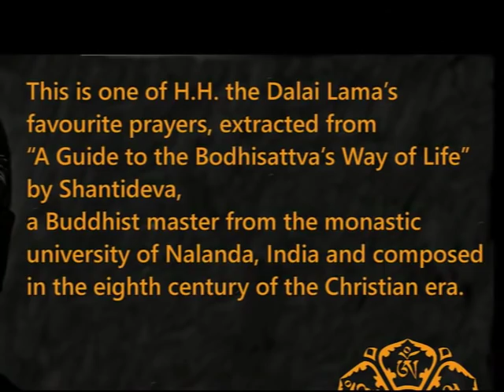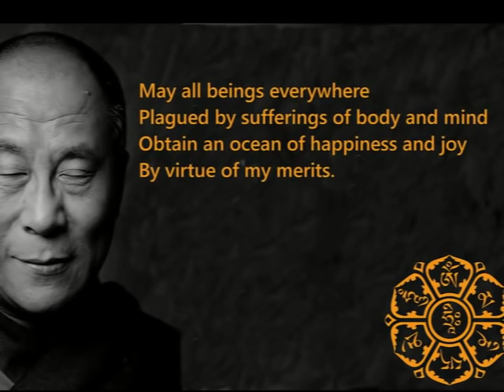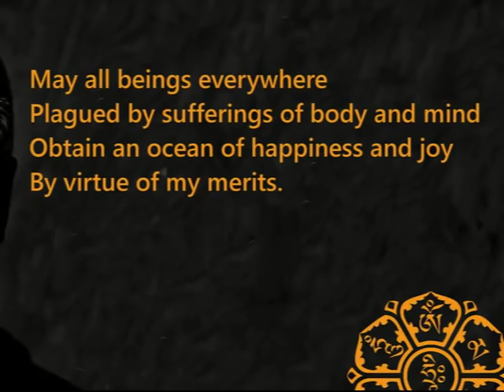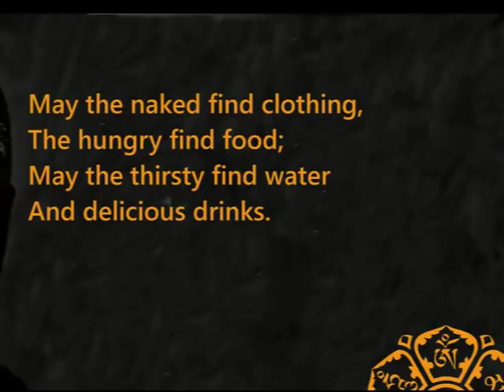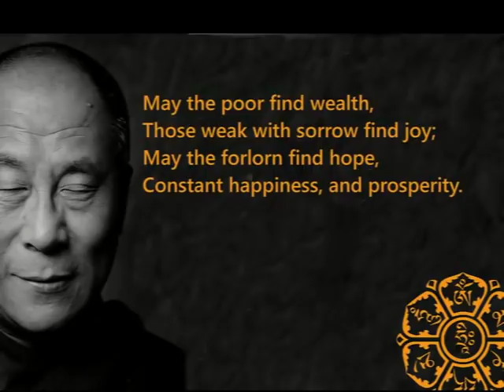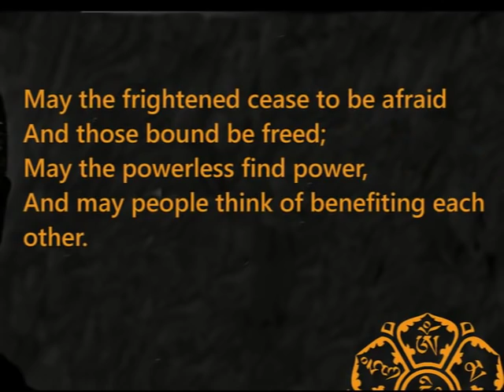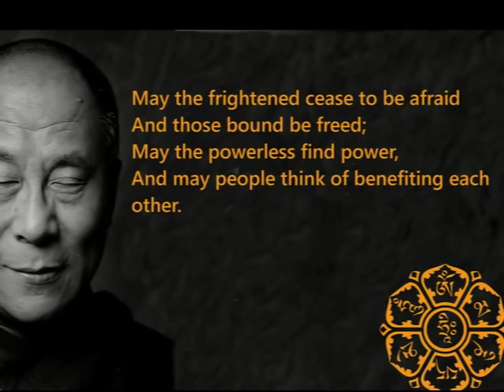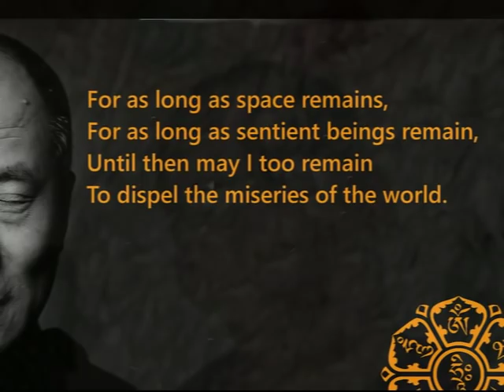Om Mani Padme Hung and one of H.H. Dalai Lama's favorite prayer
May all beings everywhere
Plagued by sufferings of body and mind
Obtain an ocean of happiness and joy
By virtue of my merits.

May no living creature suffer,
Commit evil, or ever fall ill.
May no one be afraid or belittled,
With a mind weighed down by depression.

May the blind see forms
And the deaf hear sounds,
May those whose bodies are worn with toil
Be restored on finding repose.

May the naked find clothing,
The hungry find food;
May the thirsty find water
And delicious drinks.

May the poor find wealth,
Those weak with sorrow find joy;
May the forlorn find hope,
Constant happiness, and prosperity.

May there be timely rains
And bountiful harvests;
May all medicines be effective
And wholesome prayers bear fruit.

May all who are sick and ill
Quickly be freed from their ailments.
Whatever diseases there are in the world,
May they never occur again.

May the frightened cease to be afraid
And those bound be freed;
May the powerless find power,
And may people think of benefiting each other.

For as long as space remains,
For as long as sentient beings remain,
Until then may I too remain
To dispel the miseries of the world.

Shantideva